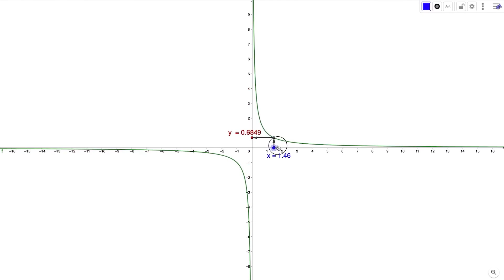RFUN02 Basic Concepts of Horizontal Asymptote [with English subtitles]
In this video, we discuss the basic concepts of horizontal asymptotes.